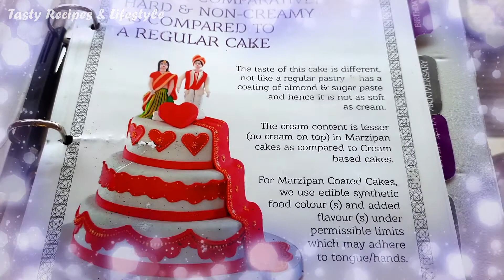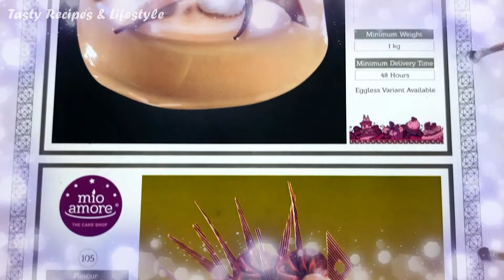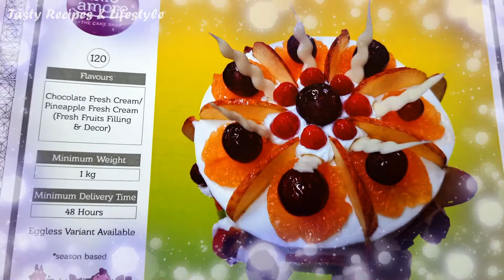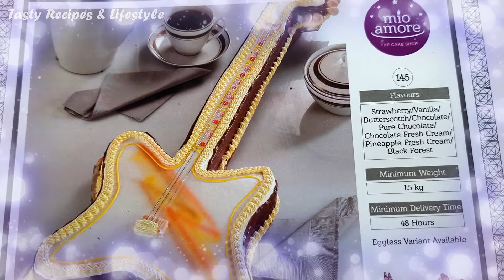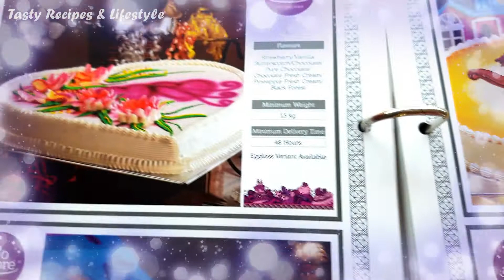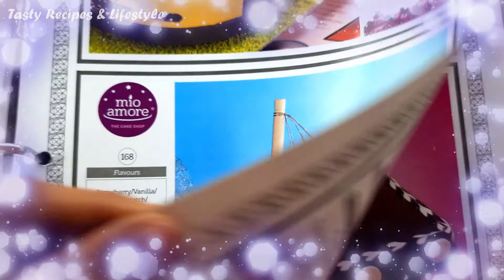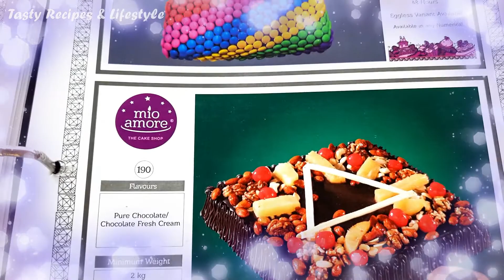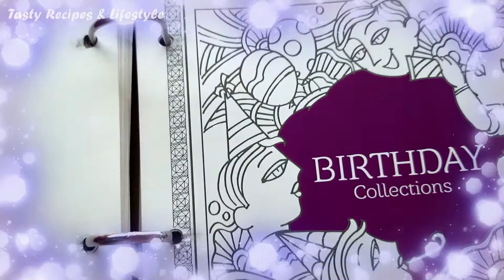Dream Cake Design from Mio Amore Part 1 | More than 100 cake designs for any occasion mio amore cake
Dream Cake Design from Mio Amore Part 1 | More than 100 cake designs for any occasion
Cake designs for chocolate cakes, strawberry cake, designer cake, and cake for any occasion like birthday cake, anniversary cake, and many to choose from.

Gupta snax: 0~3~3~3~5~5~3~7~7~7~2